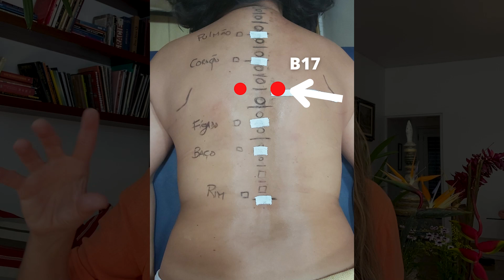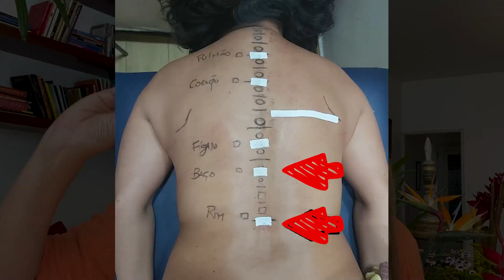Pergunte à Raquel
As maiores dúvidas dos profissionais de saúde e terapeutas da Medicina Chinesa, respondidas pela Raquel Terra na íntegra!

Venha com papel e caneta para essa aula, porque vai ser espetacular!

Deixe nos comentários se ficou alguma dúvida!

Você também pode me encontrar ↴

Quem é Raquel Terra:
Raquel Terra é especialista em Medicina Tradicional Chinesa há 20 anos, trabalha com treinamento e tratamento de excelência, respeitando na íntegra a tradição milenar. Fundadora e diretora do Centro de Medicina Chinesa desde 2001, já transformou a vida formando milhares de profissionais da área de saúde. Completamente focada e comprometida com resultados, Raquel Terra tem como base os princípios da filosofia oriental, que vê a doença como uma desarmonia que ocorre a partir da má circulação energética (conceito de meridianos Su Wen – 550 a.C.).